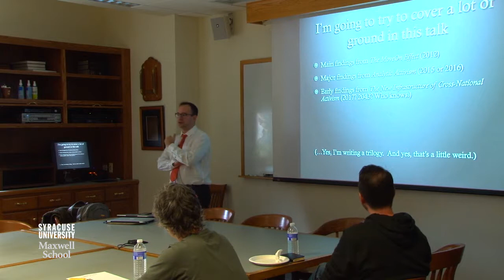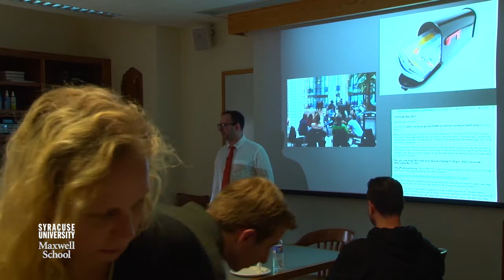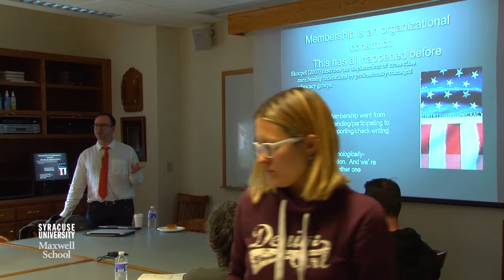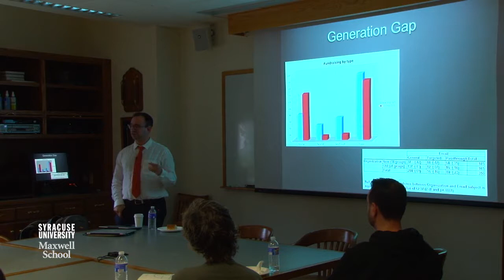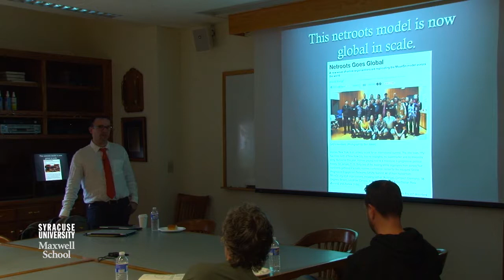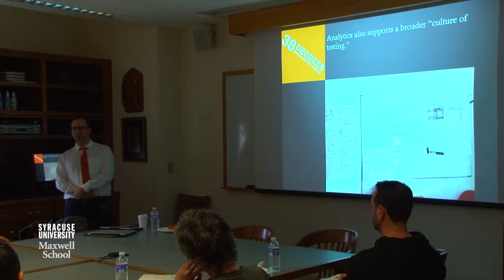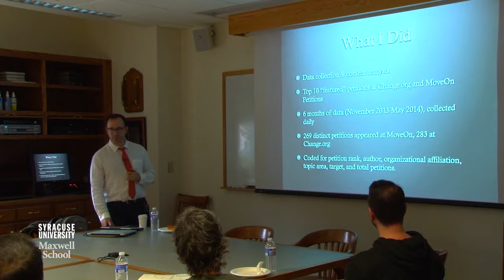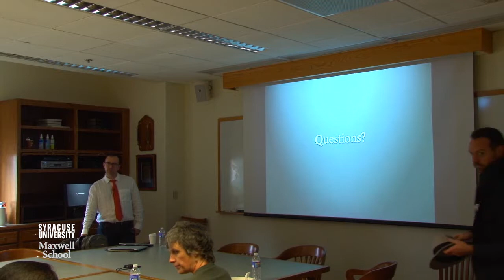Dave Karpf visits TNGO Initiative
"Analytic Activism: The Moveon Effect" The Unexpected Transformation of American Political Advocacy